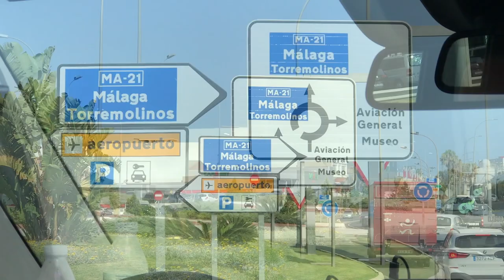The2Woodies - SPAIN: ARRIVAL IN MARBELLA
Carter and Tucker's first trip to Spain!  They arrive at the Malaga Airport headed to the Puente Romano hotel in Marbella to spend a few days with their friends Mooshi and Bazi.